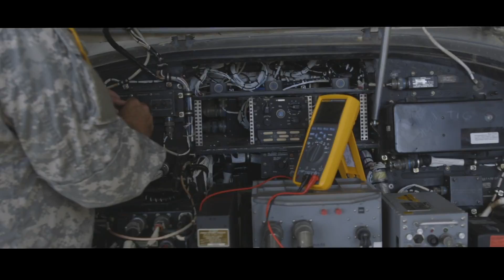Keeping the birds flying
Here's a rare look inside the helicopter maintenance facility of the Pennsylvania National Guard base at Fort Indiantown Gap, where dedicated maintenance teams keep these complex machines flying.